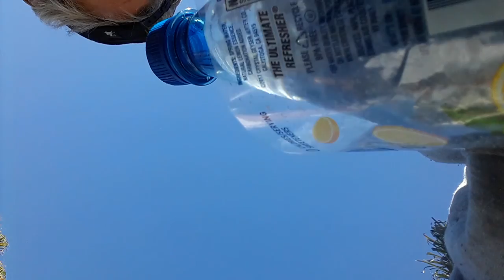F.B.I. HIGH-LEVEL SPECIAL HANDLING OF FEDERAL CONTRACTOR CONFIRMATION Kurt Kelly Biography, Credit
F.B.I. HIGH-LEVEL SPECIAL HANDLING OF FEDERAL CONTRACTOR CONFIRMATION

Kurt Kelly
Biography, Credit list Showing all 15 items
Jump to: Overview (3) | Mini Bio (1) | Trade Mark (4) | Trivia (3) |Personal Quotes (4)

Overview
Born May 31, 1969 in Cheboygan, Michigan, USA Nicknames"The Voice Of Experience"
The Voice Of Experince, The Disruptor, The Voice Of God
Height 6'.0"
Kurt Kelly "The Voice of Experience" Founder, President, CEO, Live Video, Inc. Producer/Director Actor, Signature Voice Artist

One of America's most successful media strategists and best-known voiceover artists, Kurt Kelly has been intensely involved in all aspects of multimedia entertainment and technology for more than three decades. His panoramic experience includes the fields of film, television, radio, satellite, distribution, multimedia, the Internet, video games, syndication, marketing, consulting, M&A's, IPO's, funding, charity, International Business, broadcast administration and ownership.

Kelly has produced, directed, acted and hosted worldwide satellite broadcasts, live concerts, films, television series and specials, red carpet events, political functions, news, videos and music recordings. He has spearheaded the development and build-out of complete network broadcast and recording facilities, pioneered audience research, domestic and international syndication, sales and distribution centers, Research and Development Technologies, Intellectual Properties, Patents, Trademarks, Internet Service Providers and Virtual Private Networks (VPNs).

In 1992 Kelly was nominated for and achieved lifetime membership to the Who's Who Worldwide -Executive Club of World Leaders Platinum Edition and subsequent editions in recognition of his contributions and accomplishments in the fields of entertainment management and leadership. In 1994 he received lifetime membership in Sterling's Who's Who. He also has received many awards and accolades for his philanthropic endeavors on behalf of child abuse prevention, endangered species preservation and several other humanitarian causes.

As a member of SAG (Screen Actors Guild), AFTRA (American Federation of Television and Radio Artists), Hollywood Film Society, Los Angeles Press Club, American Film Institute, among others; Kelly has worked personally with some the most dynamic professionals in the entertainment industry, global business leaders, political figures and luminaries. "One day, Kurt should run for mayor of Hollywood," enthuses media executive Jaber AlMuhanna. "He'd certainly get my vote!"

Kurt Kelly has been involved in numerous live global satellite broadcasts, international and domestic television, film, radio, Internet and video projects, live concerts and charity benefits. His roles have included creator, writer, host, reporter, actor, executive producer, and/or director.

Current and Past Memberships and Affiliations AFTRA - SAG SAG Hollywood Film Foundation Los Angeles Press Club National Associations Of Broadcasters American Film Market American Film Institute National Association of Television Program Executives (NAPTE) Numerous others

MDb Mini Biography By: Jim McFarlin and Edward James

Trade Marks (4)

Kurt Kelly
Backstage Pass All Access
The Voice Of Experience
Live Video, Inc.

Trivia (3)

Shortly after his move from ABC Dallas to the Los Angeles Network Owned and Operated properties, Kurt Kelly began producing television, film, radio syndication's and live concert broadcast; while also consulting clients for his new formed Kurt Kelly, Inc., Kurt was also flying to all ABC Owned and Operated Station to install the latest technology of music research and scheduling systems, while also attending to clients like the Rock Over London, Radio Today, Westwood One, The White House, The United Nations, New World Pictures, Revlon, The Council Of Fashion Design American, and others. In fact, Kurt Kelly [II] was asked to act in the starring role of Kurt Kelly in the 80's film Heathers (1988) by Production Companies New World Pictures; however, ABC would not grant...